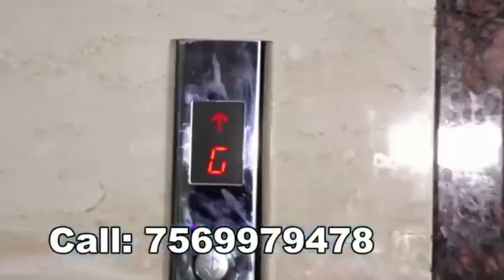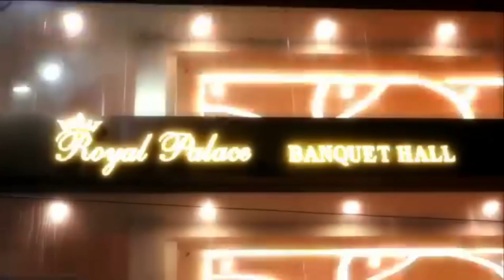ILLEGAL QABZE K KHILAF CHOWDHARY BRO'S JEWLLERS K OWNER NE KI SHIKAYT|CHARMINR